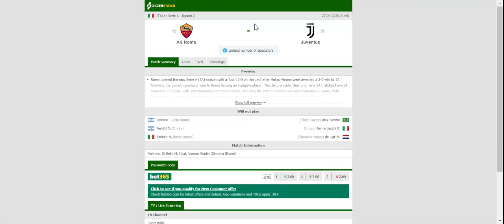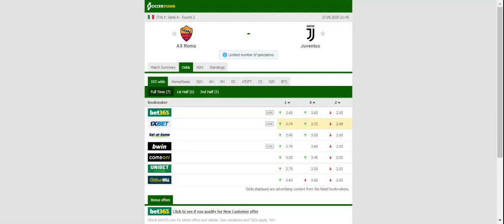AS ROMA VS JUVENTUS PREDICTION & BETTING TIPS - 27/09/2020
2021 college football predictions,
2019 college football predictions,
2020 ncaa football predictions,
nc state football predictions 2020,
2020 nebraska football predictions,
2020 uga football predictions,
10 football predictions 2020,
football songs,
football vines,
football skills,
football daily,
football games,
football khela,
football live,
football pump up,
football anime,
football analysis,
football asmr,
football agility drills,
football american,
football academy,
football anthem,
football boots,
football big hits,
football bloopers,
r/b football,
f c b football,
mattyb football,
s.a.b football,
football chants,